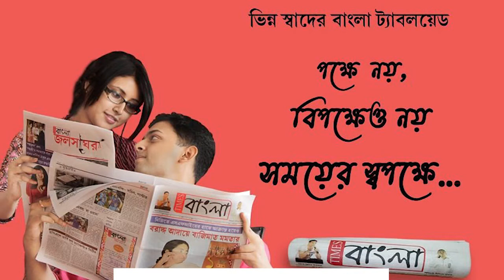নদিয়ার শান্তিপুরে মায়ের গলায় ধারালো অস্ত্রের কোপ ছেলের